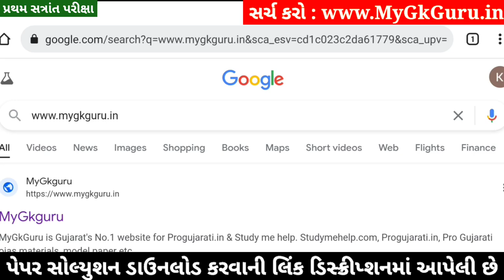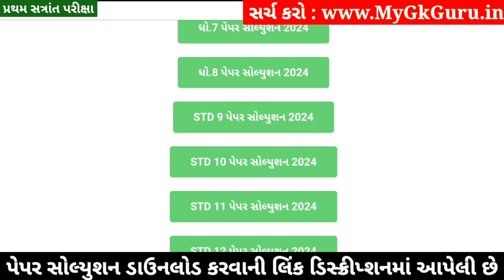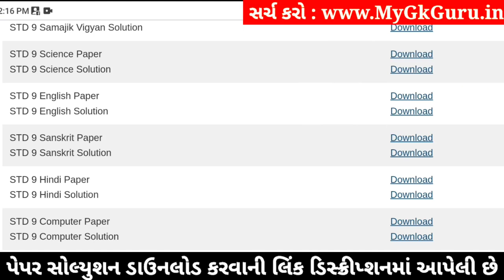STD 9 Sanskrit Paper Solution 2024 50 Marks, STD 9 Sanskrit Pratham Pariksha Paper Solution 2024